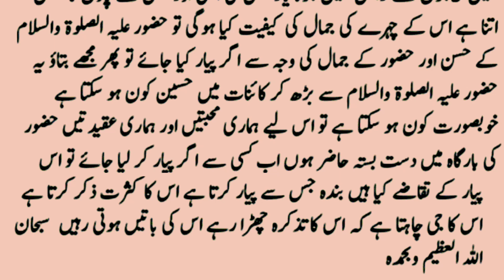Maa G Memona NY Jab Mery Murshid Ky Paon Ki Choti Ungli Ki Khoobsoorti Dekhi | HOORAN ZARWEEN